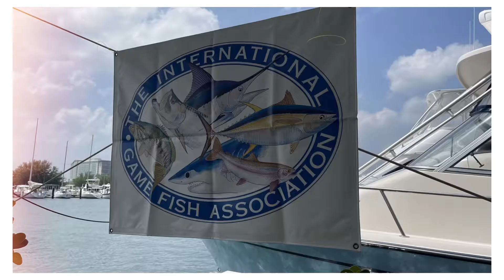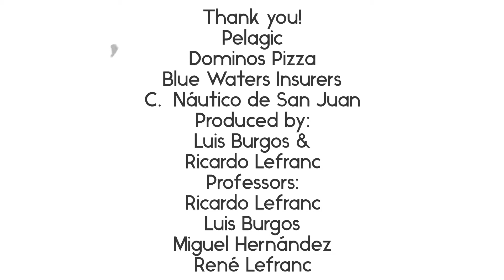Cause Fishing is a Life Skill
In alliance with “IGFA” International Game Fish Association by promoting the Passport for Fishing program.